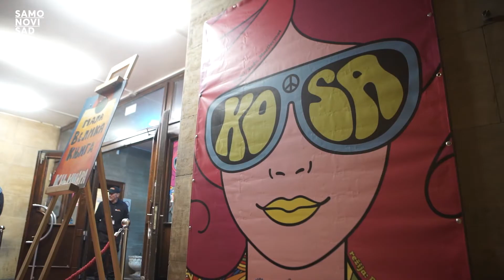Premijera predstave "Kosa" | SAMO NOVI SAD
U petak 6. 12. u Pozorištu mladih desila se jedna posebna premijera.

Pred novosadskom publikom prvi put je odigrana predstava "Kosa", i to na 40.godišnjicu od premijere kultnog istoimenog filma.

Specijalan gost na samoj premijeri je bio američki glumac Džon Sevidž koji je te davne 1979.godine igrao glavnu ulogu u čuvenom ostvarenju Miloša Formana.

Premijeri su pored Sevidža prisustvovali i gradonačelnik Novog Sada, Miloš Vučević kao i ambasador SAD-a u Srbiji, Entoni Godfri čija je ambasada bila pokrovitelj predstave.

Predstava je nastala u koprodukciji Pozorišta mladih, Novosadskog pozorišta i Centra za razvoj vizuelne kulture. Novosadsku "Kosu" je režirao Peter Telihaji iz Mađarske, po čuvenom brodvejskom mjuziklu čiji je tekst adaptirao Robert Lenard, oslanjajući se na Formanov istoimeni film.

U predstavi igra 12 glumaca Pozorišta mladih i Novosadskog pozorišta, kao i deset studenata glume novosadske Akademije umetnosti, iz klase Borisa Liješevića.

Predstava se nalazi na redovnom repertoaru Pozorišta mladih, tako da će svi koji su propustili premijeru imati priliku vrlo uskoro da je odgledaju i to već 14. decembra